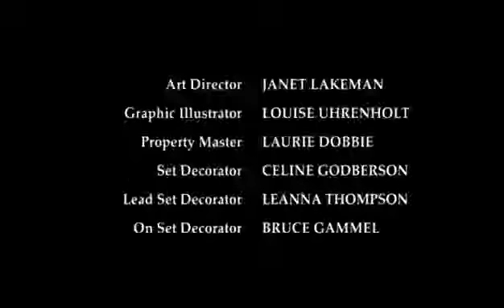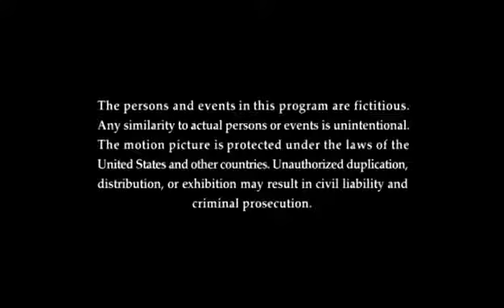Hallmark Christmas - Undercover Christmas ( 2016 ) -Hallmark Christmas Movie 2016 ☆